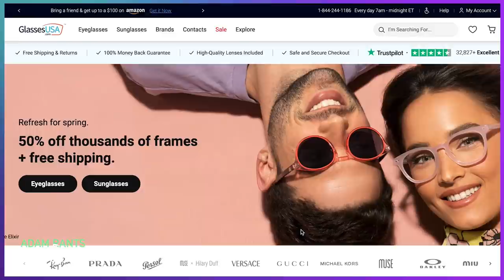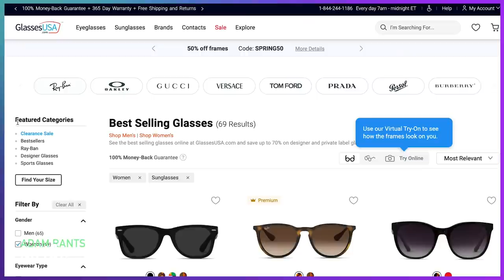Top Gun Didn't Make Me Feel The Need For Speed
Since the Top Gun sequel (Maverick) finally comes out this year, I finally sat down and watched Top Gun for the first time! The movie has aged for better than I imagined it would on almost every level. The cinematography is beautiful, the music is great (Danger Zone being a favorite) and Tom Cruise/Val Kilmer are in their prime. So why didn't I think much of Top Gun overall? Well, honestly, the script is pretty bad. There is a lack of focus on a central theme and a love story is shoved down our throats instead of keeping us engaged with the pilots and the grueling program. It's a shame too because there is so much that works here but the side plot really takes over during the middle of the movie and derails everything. I still have high hopes from Maverick but Top Gun definitely disappointed me.